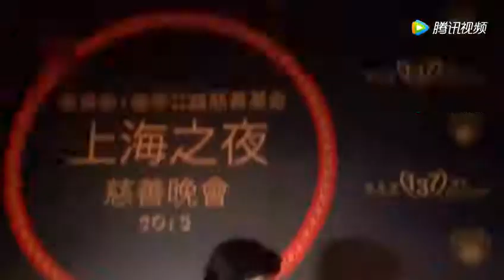62岁婆婆梦想成为赵雅芝，花费200万整容，却是这般模样